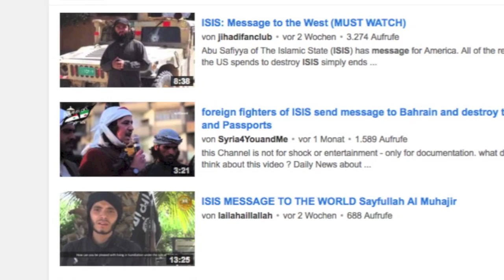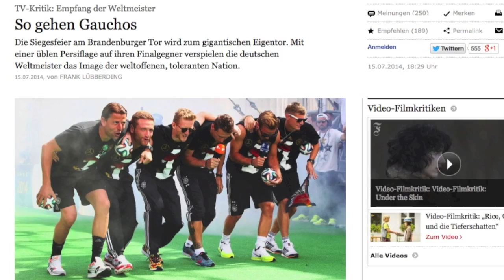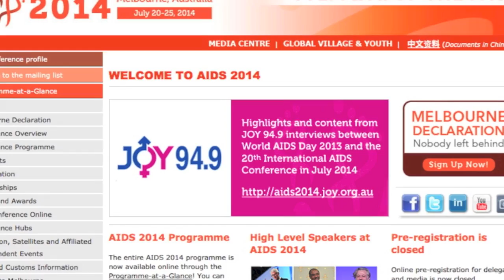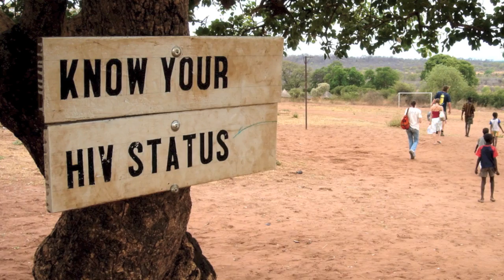Skandal um Gaucho-Tanz/ Neues zu Fukushima | Wochenrückblick 2go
Bei der Feier zur Gewinn der Fußball-Weltmeisterschaft hat das DFB-Team einen Tanz aufgeführt, der nicht überall gut ankam (6:11). Außerdem: Neues zu Fukushima (3:53), britischer Geheimdienst hackt Youtube und Facebook (0:59) und: weniger Aids-Tote (8:03).